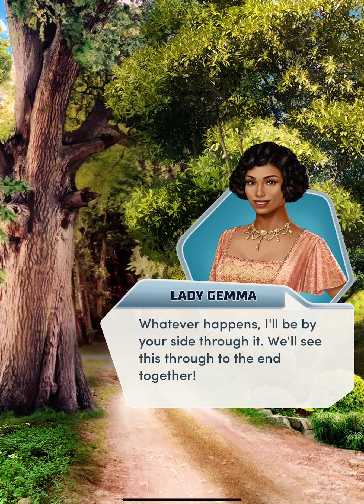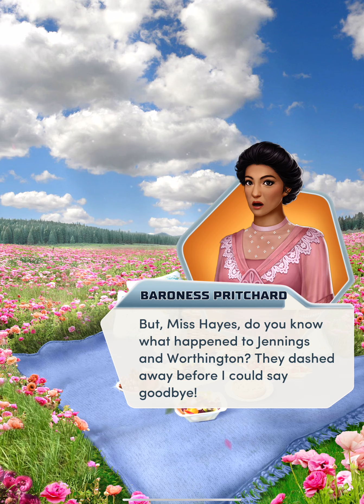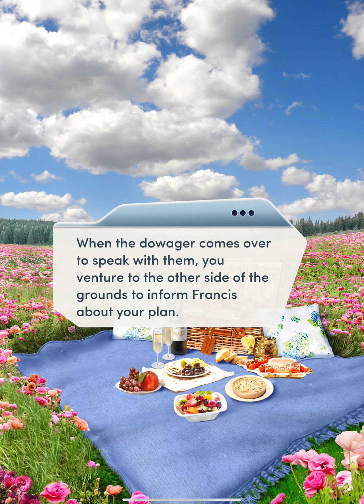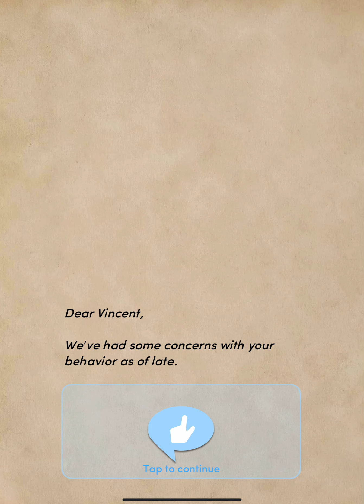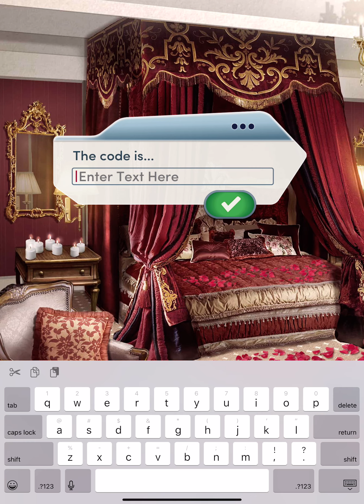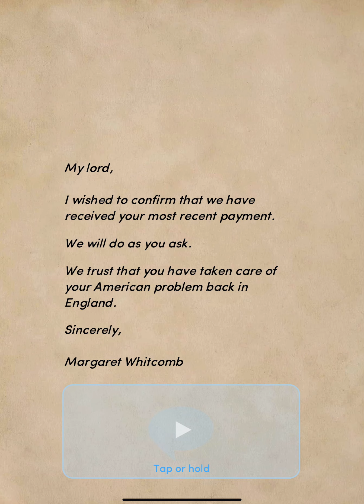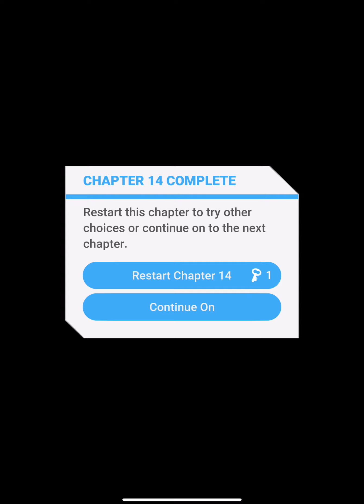The Unexpected Heiress Chapter 14